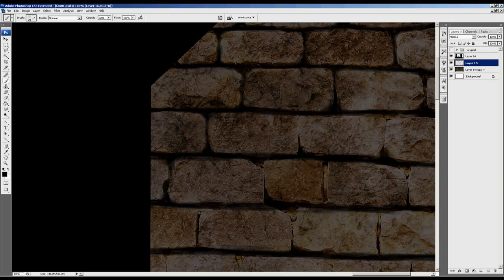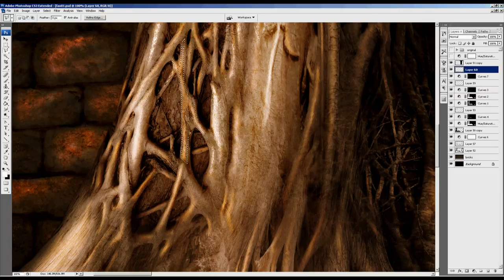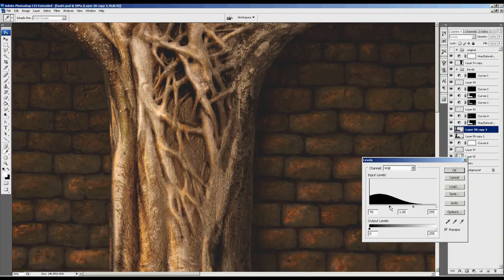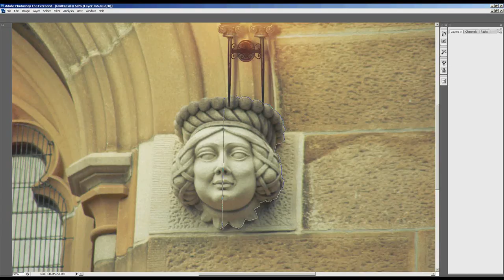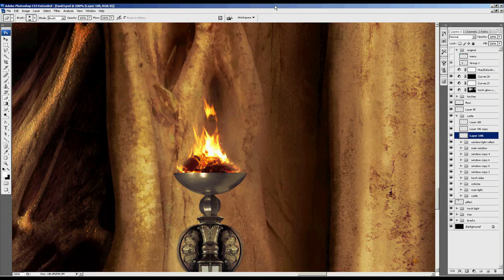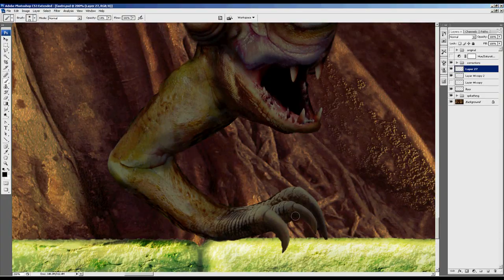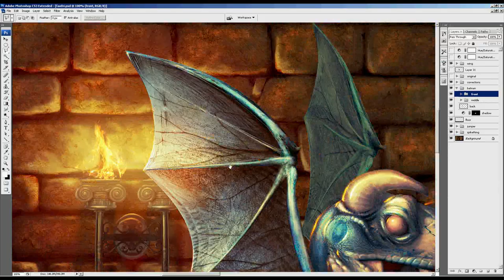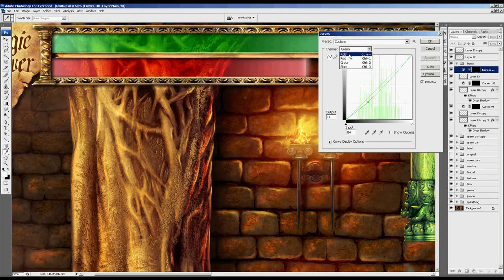Faxanadu - Tower of Trunk Entrance - Photoshop Speed Art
to see my latest projects!

Thanks everyone for the kind comments. Although I do not make any money from these fun re-masterings of classic games you can show your appriciation by donating to my HeartWalk page to help raise money to reduce death and disability from cardiovascular diseases. My goal is to raise $395 by September 7th.

You can also download and print the high res image from the link below for free.

This is a remastered screenshot from the video game Faxanadu a game made for the Nintendo Entertainment System in 1987. It is about a battle between Elves and Dwarves caused by an evil being that came to the land via a meteor. The entire game takes place inside a gigantic tree. This image depicts the root system of the tree which is dying from lack of water.

There are about 6 people in the entire world that remember this game. But it was one of my favorites. The game has a lot of room for enhancement, but the style overall I always thought was excellent in the original. The music was also one of the best for the NES. (If you're reading this and are musically inclined, please make remixes of this game!)

This scene is modified from the original game and displayed in widescreen instead of 4x3.

This image took a very long time to create (close to 50 hours). In order to squeeze the content into 10 minutes I edited the down in places and speed manipulated various parts. But for the most part it accurately conveys the process.

The music in this piece comes from the 2010 Prince of Persia - Sands of Time movie soundtrack.